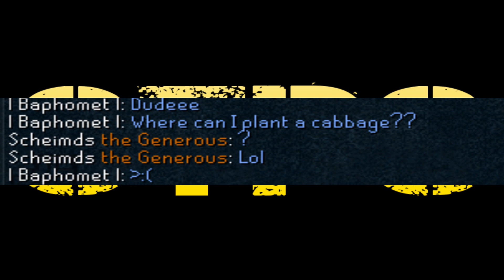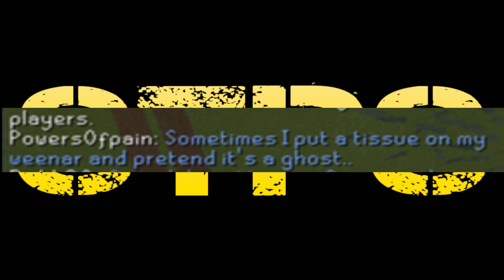STPS #22: Same!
Love, cabbage and ghosts take the cake in this weekend's episode of STPS. Special thanks to all the Mewklear submarines that sent in pictures for this episode!